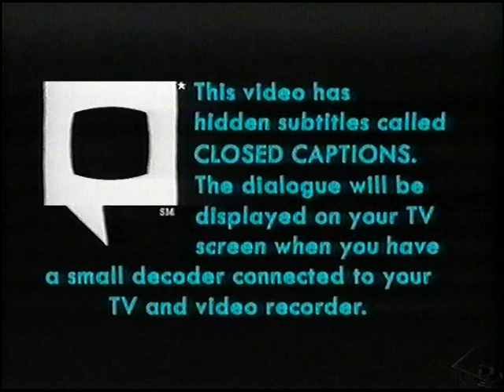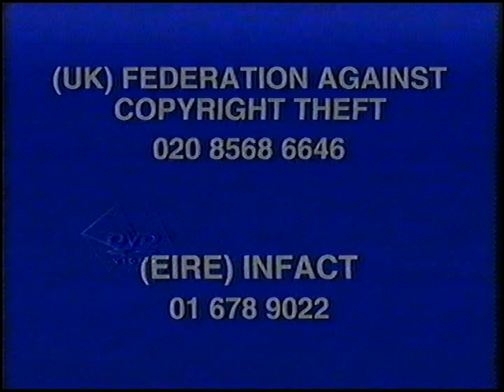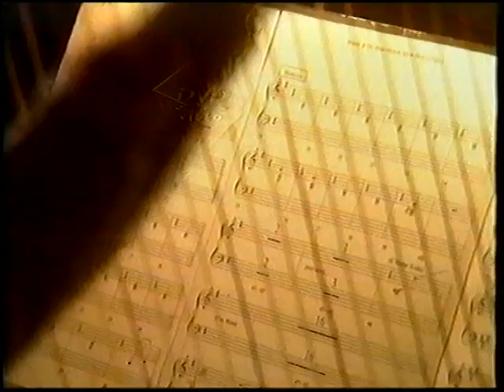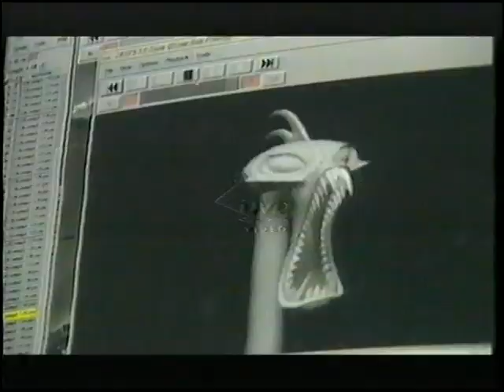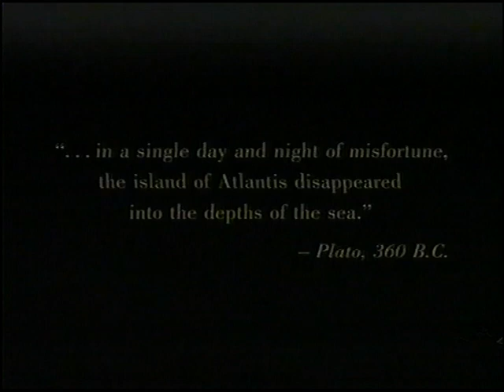Original VHS Opening: Atlantis: The Lost Empire (UK/Ireland Retail Tape)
Here the Titles From My 2002 UK/Ireland VHS of Atlantis: The Lost Empire

1. Buena Vista Home Entertainment (UK) Blue Warning Screen
2. Closed Captions Screen
3. Disney Anti-Piracy Warning
4. Coming Soon Bumper
5. Lilo and Stitch Preview
6. Monsters, Inc. Preview
7. Beauty and the Beast: Special Edition Preview
8. Now Available Bumper
9. Disneyland Paris - Walt Disney Studios Park Advert
10. Feature Presentation Bumper
11. Walt Disney Home Entertainment Logo
12. Walt Disney Pictures Logo
13. Start of film